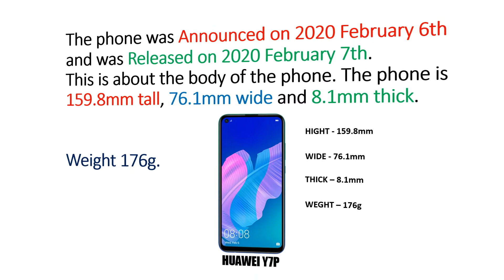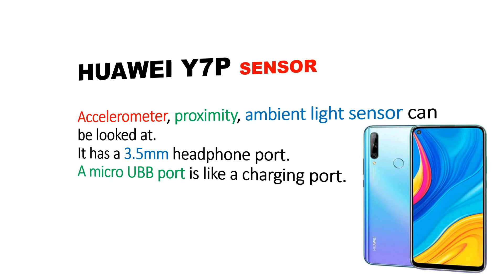Huawei Y7P 2020 Full Spec and Review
Huawei Y7P
This phone is a Huawei Y7P. Let's talk about what the phone looks like.
The phone was announced on February 7th and was released on February 6th.
This is about the body of the phone. The phone is 159.8mm tall, 76.1mm wide, and 8.1mm thick. Weight 176g.
 Let's look at this phone's DISPLAY. Huawei Y7P phone has an IPS LCD panel. It features a 6.39-inch display. It can see a 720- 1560 pixel resolution.
 You can also watch EMUI 9 with Android 9.0 (No Google)
The Kirin 710F chipset is the Y7P. This chipset is a 12nm chipset.
The CPU is octa-core (4x2.0 GHz Cortex-A73 & 4x1.7 GHz Cortex-A53).
The GPU is the Mali-G51 MP4.
 The phone comes in 4GB RAM / 64GB ROM format. Up to 256GB microSD cards can be used as external storage.
 The main camera of this phone is a single 48mp (wide) camera. The main camera is a Horizontal Line design (similar to the P30 Lite).
Selfie Camera is capable of looking at an 8mp camera.
 It has a 3.5mm headphone port.
A micro USB port is like a charging port.
Accelerometer, proximity, the ambient light sensor can be looked at.
 It can take care of a 4000mah Li-po battery. This is a phone with a non-removable (battery seal) battery.
This Y7P phone can be viewed in 2 colors. Aurora Blue, Midnight Black.

Note: We cannot guarantee this video 100% Correct.